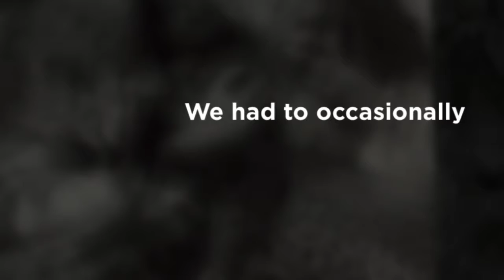fragments from my life 1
Fragments from my life volume1. Well, what can you do in one minute? More coming.